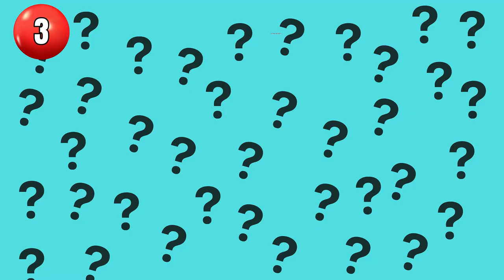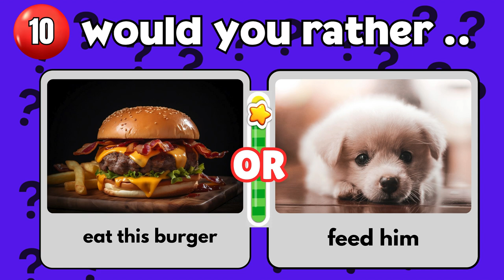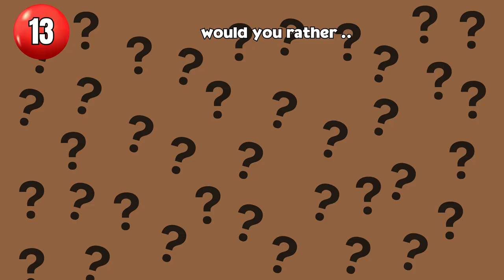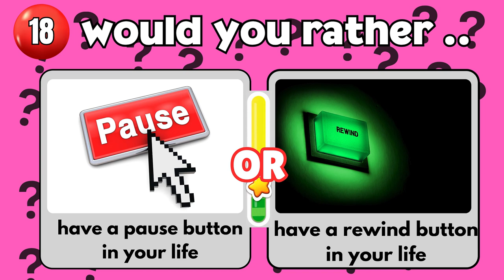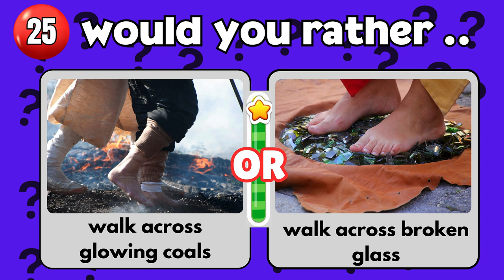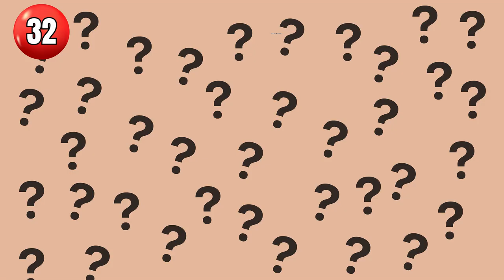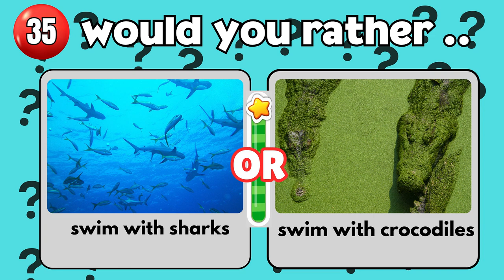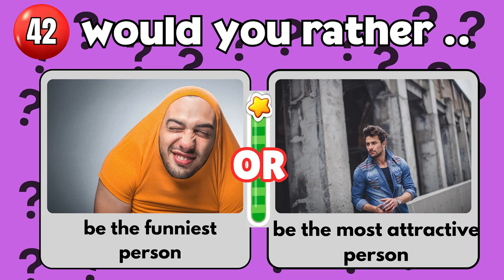The HARDEST Choice You'll Ever Make - Would You Rather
This is The HARDEST Choice You'll Ever Make - Would You Rather! Get ready to face some difficult dilemmas and make some tough decisions as we ask some of the most extreme "Would You Rather" questions out there. 💥

 This quiz is the ultimate challenge for those who aren't afraid to make the toughest decisions. This game offers a variety of questions that will push your limits and test your critical thinking skills. Whether you are looking for a challenge, or simply want to have some fun, these hardest choices ever will provide you with the impossible choices you have ever faced. It is the perfect way to test your courage and see if you are ready to make even the hardest decisions. 💥